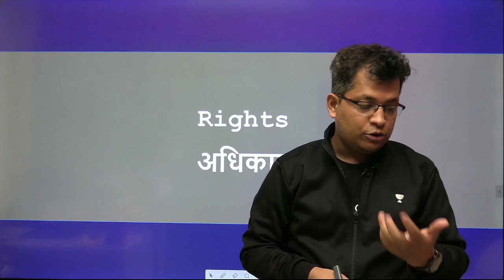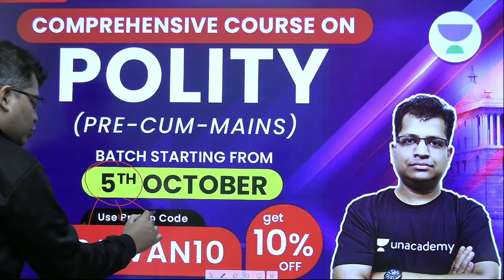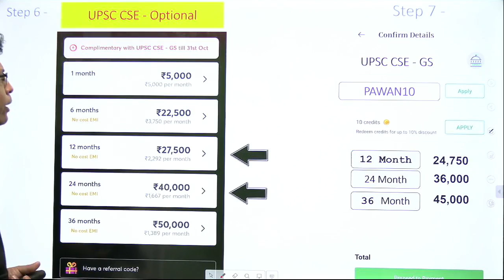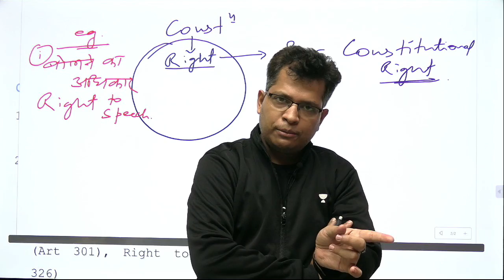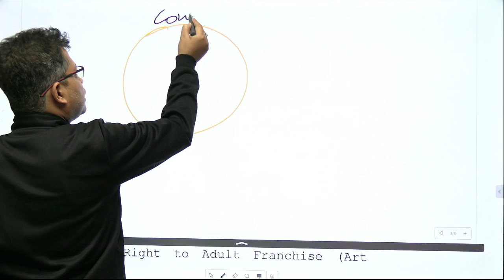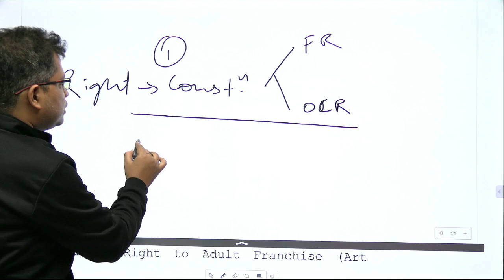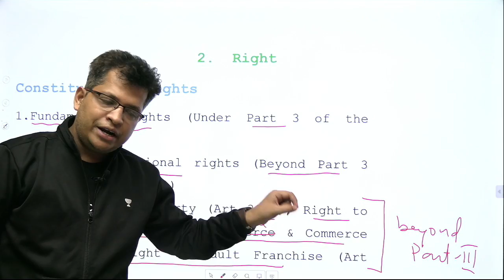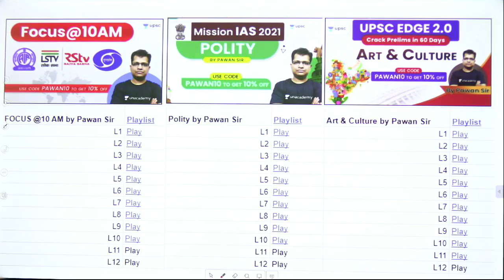UPSC CSE 2020-21 | What is Right...? Explained by Pawan Sir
1. Learn from your favorite teacher
2. One Subscription, Unlimited Access
3. Learn from your favorite teacher
4. Real time interaction with teacher
5. You can ask doubts in live class
6. Limited students
7. Download the videos & watch offline

✿ UPSC CSE 2020-21 Morning Shows:
07:00 AM - Daily Current MasterSeries by Durgesh Sir
09:15 AM - The Hindu Editorial by Ashirwad Sir
10:15 AM - FOCUS @10 AM by Pawan Sir
11:00 AM - Critical Analysis by Durgesh Sir

01:00 PM - Science & Tech by Sumant Sir
03:00 PM - Modern History by Ashu Sir
04:00 PM - Polity by Pawan Sir
05:00 PM - IR by Siddharth Sir (Mon,Tue,Wed)
06:00 PM - Economics by Ashirwad Sir
07:00 PM - World History by Durgesh Sir
08:00 PM - NCERT By Rajni Ma'am (Mon-Sat)
10:00 PM - Internal security by Naman Mittal Sir